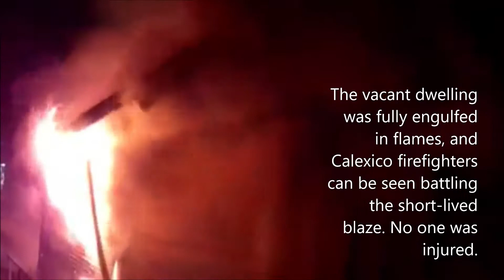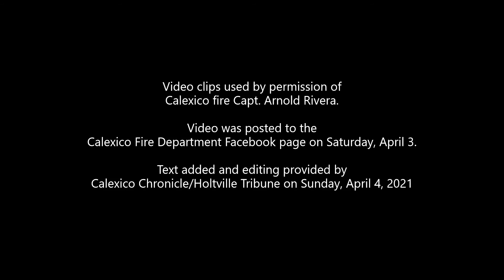Abandoned House on Paulin Avenue in Calexico Catches Fire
On Saturday morning, April 3, 2021, around 5 a.m., both Calexico Fire Department stations, with an assist from a small county fire crew, knocked down a fully engulfed structure that was boarded and without utilities, a blaze that briefly threatened a multi-unit, two-story apartment complex to the north of the property, Calexico fire Capt. Arnold Rivera said on Sunday, April 4. | VIDEO CLIPS USED BY PERMISSION FROM CALEXICO FIRE DEPARTMENT